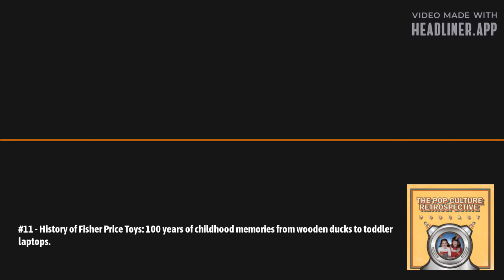#11 - History of Fisher Price Toys: 100 years of childhood memories from wooden ducks to toddler la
Thank you for tuning in to the Pop Culture Retrospective Podcast!  This show is dedicated to, and inspired by, my sister.

On today's episode, you will learn about the history of Fisher Price Toys, a staple in American households (and abroad) for almost 100 years! You will learn about the company's early days with their "16 Hopefuls" all the way to their current status as a billion dollar company.  You'll also learn about which toys my sister and I had as children, including some that I still have as an adult (Fisher Price Toys hold up VERY well I might add!).

So kick up your feet, relax and enjoy!

Here is a link to a YouTube video I mentioned in today's episode, where clips of Wilford Brimley got put together to make a hilarious "Diabeetus" music video!

for all things Pop Culture Retrospective!